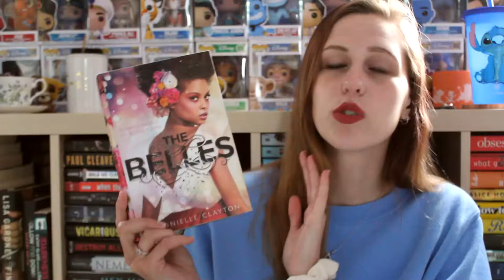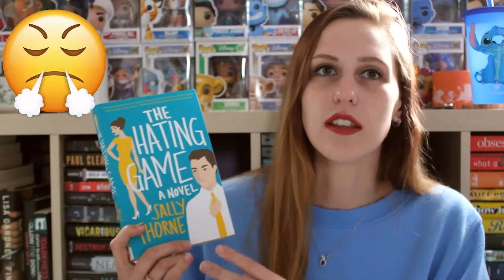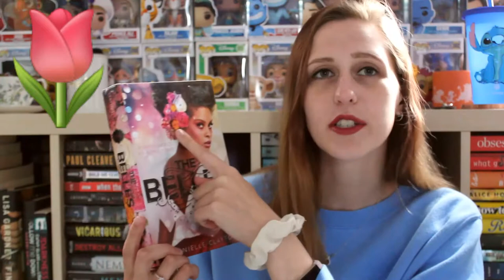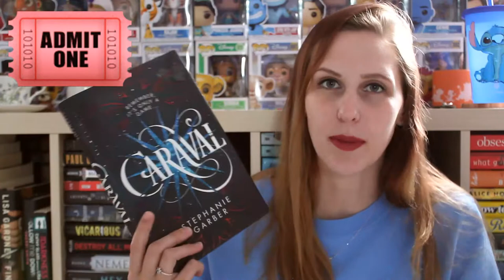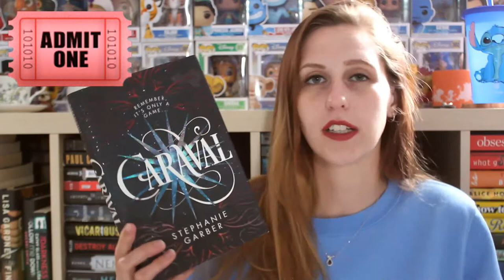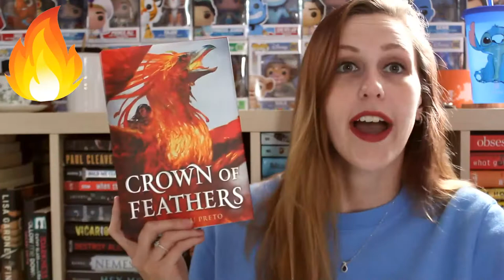BOOKMOJI CHALLENGE | ANOTHA ONE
I've done this challenge quite a few times now, but it's always so fun... so have ANOTHA ONE